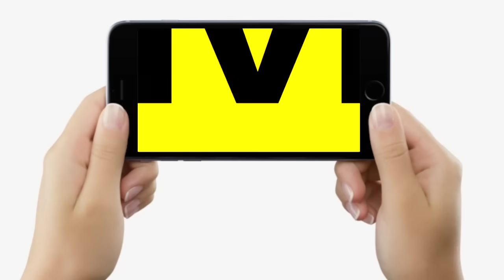Rohini Acharya Road Show में खूब जुटी भीड़, हुई फूलों की बारिश, विरोधियों को ऐसा जवाब दिया...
Rohini Acharya Road Show में खूब जुटी भीड़, हुई फूलों की बारिश, विरोधियों को ऐसा जवाब दिया... | Bihar News | LiveCities